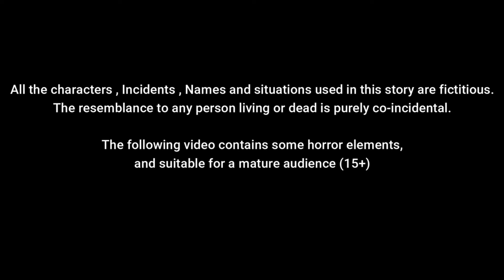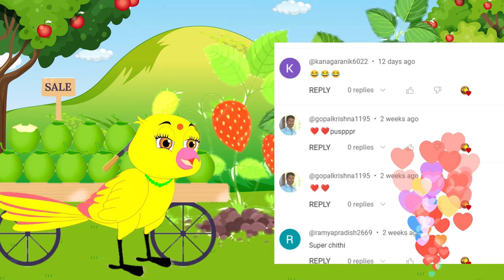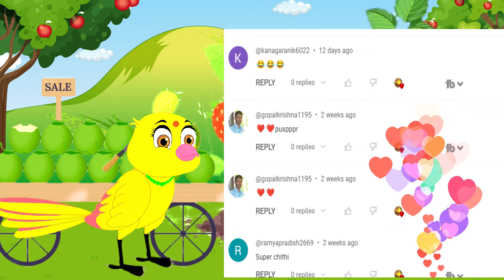காட்டில் பணிகாலம் | Birds Cartoon Tamil | Meenu kuruvi | Sona Kuruvi | Birds Story Tamil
Kaalu second Marriage | Birds cartoon | Kaalu Gori Marriage
 village moral story| beauty birds story| kuruvi cartoon|birds cartoon|story|sona tamil cartoon|kathaigal KUTTEEZ VILLAGE BIRDS CARTOON TAMIL
Animals Tamil story, Beauty birds Tamil story, Koo Koo Tv in tamil birds story, Tamil cartoon channel, Village moral stories, Tamil animated stories, Tamil Kadhai stories,Kuruvi Bommai channel, Tamil moral stories for babies, Animal video tamil language, Birds and animal cartoon videos,
crow story
beauty story
Village story
bommai kathaigal
moral story
2d cartoon
fairytales tamil
bedtime story
GREEDY CROW STORY / MORAL STORY IN TAMIL / VILLAGE BIRDS CARTOON
kuruvi kathaigal | birds story Birds and crow /moral stories
Strawberry Form Tamil cartoon story...
karadi mama,kuruvi kathaigal,karadi mama karadi mama song,karadi mama song,karadi mama song tamil,village birds story in tamil,
best birds stories in tamil,best birds stories tamil,birds story in tamil,cow story in tamil,crow story in tamil,fairy tales in tamil
fairy tales story in tamil,fairy tales story tamil,karadi mama pattu,karadimama tamil song,kia kia kuruvi tamil song,kulla kulla vathu song
kuruvi kathai,myna stories,story tamil fairy tales,tamil kathaigal,thuni kuruvi story in tamil,குருவி கதைகள்

kutteez village